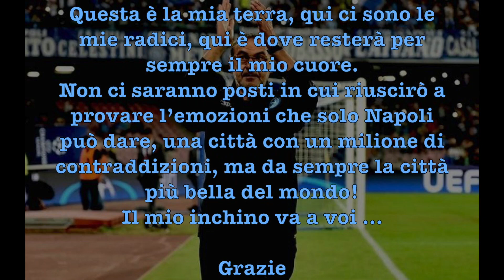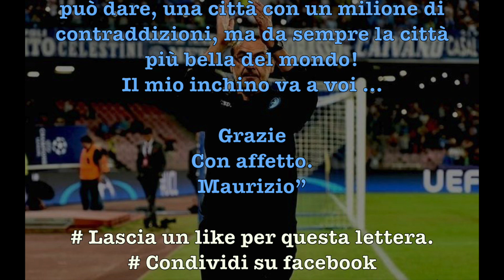LETTERA DI SARRI AI NAPOLETANI: “TUTTO HA UN INIZIO E ...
La bellissima lettera scritta da Maurizio Sarri a Napoli, un documento che parte dal suo cuore, un amore unico per questa terra, parole importanti che testimoniano il suo attaccamento a questa città.

- CONDIVIDI QUESTA LETTERA SU FACEBOOK